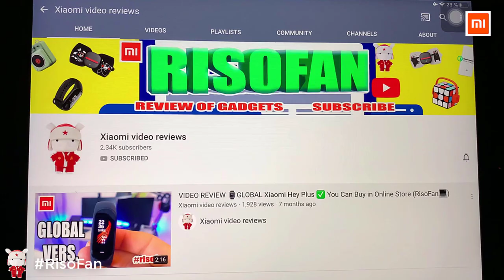Xiaomi Fixnow Fashion Handheld Lithium High Pressure Washer.